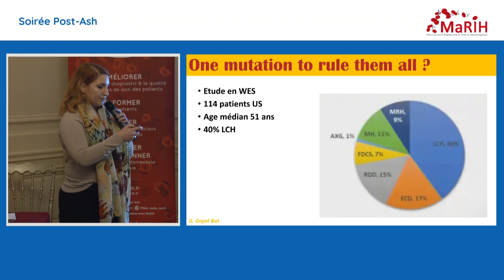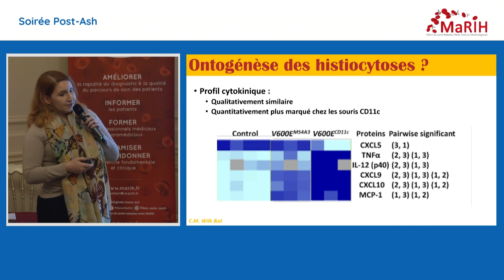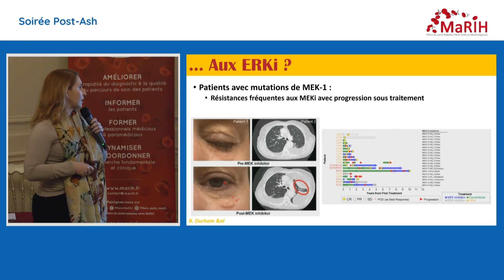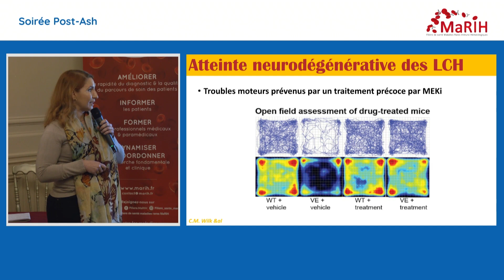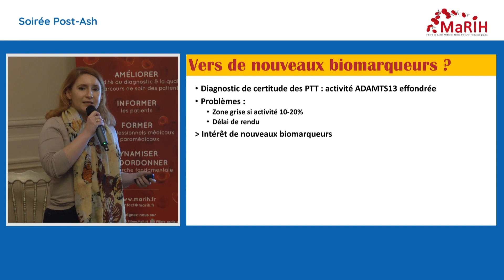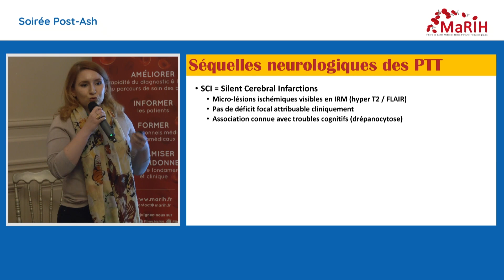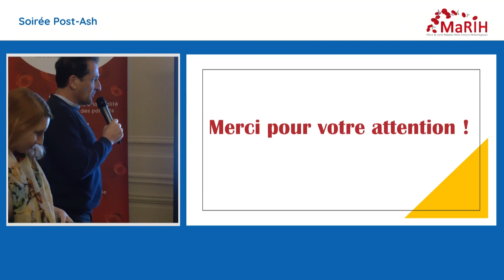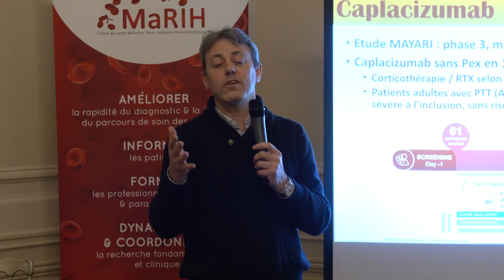Retour sur la soirée post-ASH 2022 - PTT, Histiocytoses et Maladie d’Erdheim-Chester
Actualités dans les maladies rares immuno-hématologiques du congrès ASH 2022 :
- Microangiopathies thrombotiques, Pr. Paul Coppo & Marion Peyre
- Histiocytoses, Pr. Abdellatif Tazi & Marion Peyre
- Maladie d’Erdheim-Chester, Pr. Julien Haroche & Marion Peyre